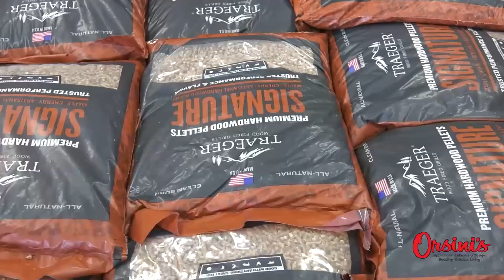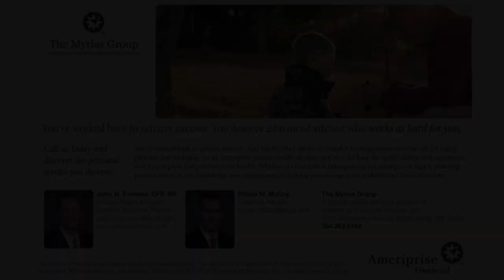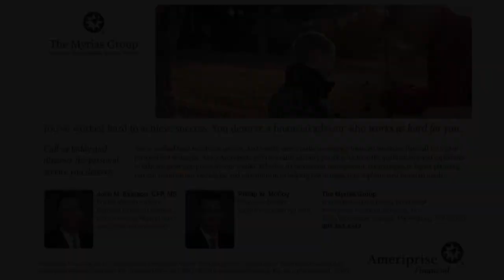EPAC All Access: Washington Patriots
Spencer DuPuis, Colin McLaughlin and Nick Verzolini preview the 2022 season for the Washington Patriots and talk with head coach Glen Simpson, senior quarterback Joe Vrobel, junior fullback Rodrigo Delgado and featuring a mic'd up segment with coach Simpson in the second episode of EPAC All Access